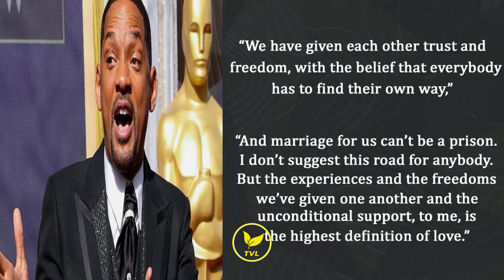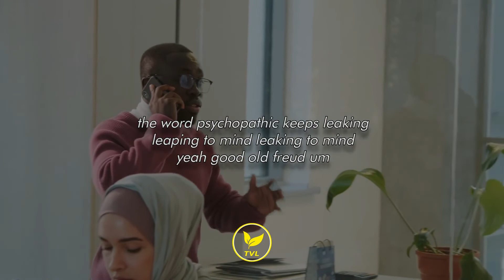Will Smith's Open Marriage never worked! - Jordan Peterson Explained.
Will Smith was recently interviewed by GC in which he opens up about his open marriage. Jordan Peterson explained his view on open marriages and how it will never work long term.